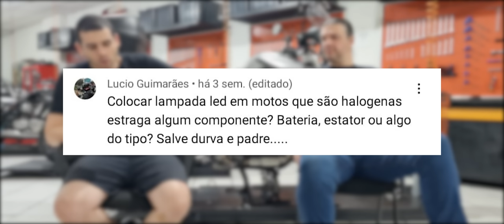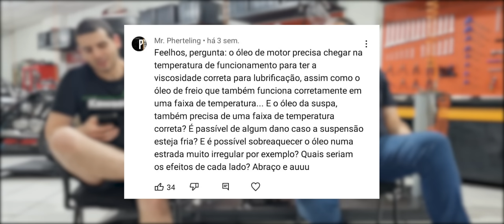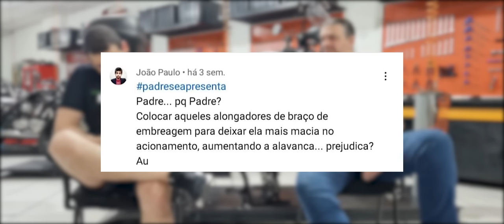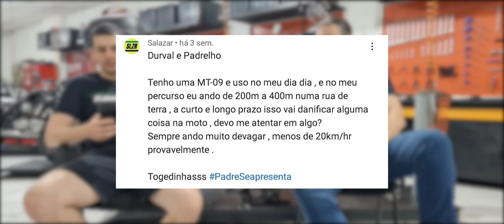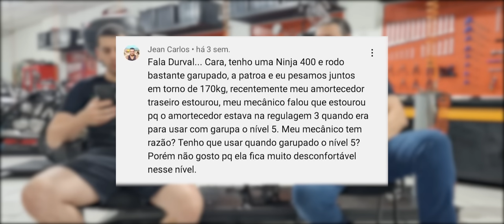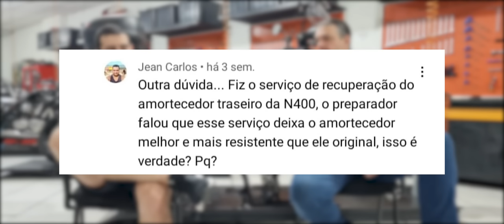TROCAR LÂMPADA HALÓGENA POR LED | ALONGADOR DO BRAÇO DA EMBREAGEM | NAKED NA TERRA | DDO20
Segue a lista das dúvidas desse vídeo:

• Posso trocar a lâmpada halógena por led ?
• Temperatura ideal de trabalho do óleo do motor, dos freios e da suspensão ?
• Alongador do braço da embreagem para deixar mais macia prejudica ?
• Andar com uma moto naked na terra prejudica ?
• Amortecedor traseiro estourou por falta de pré carga.
• Andar com o bico do pneu sem a tampa é ruim ?